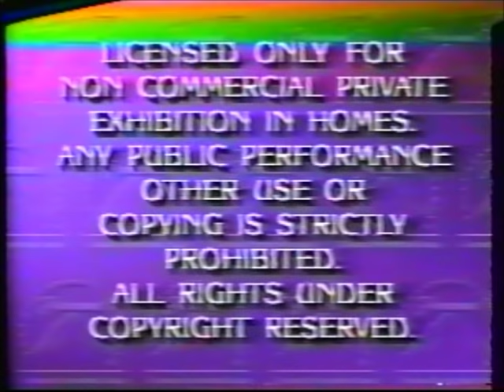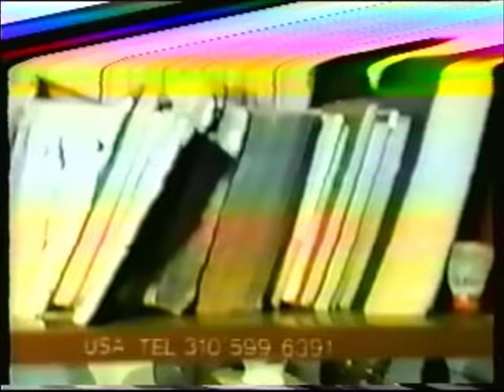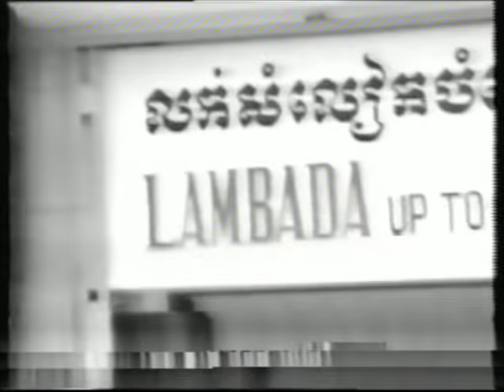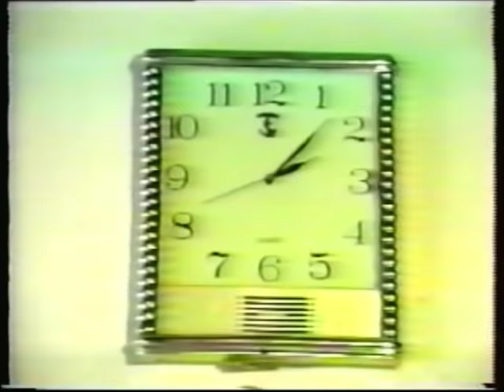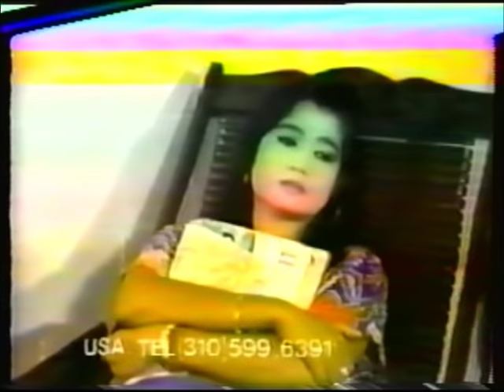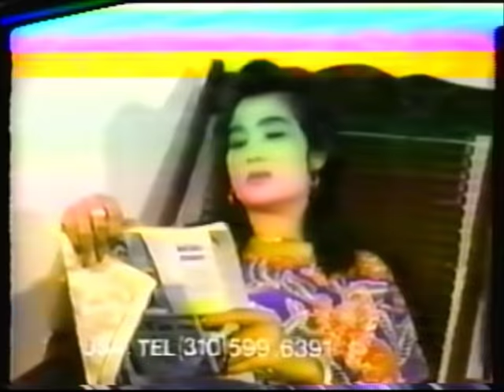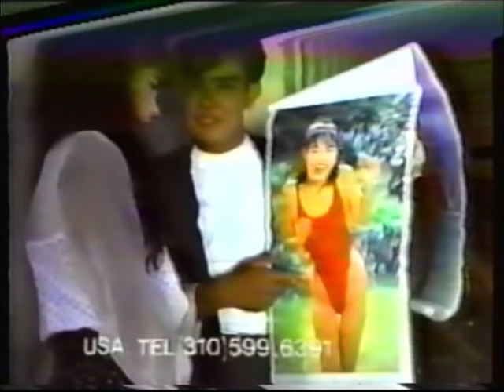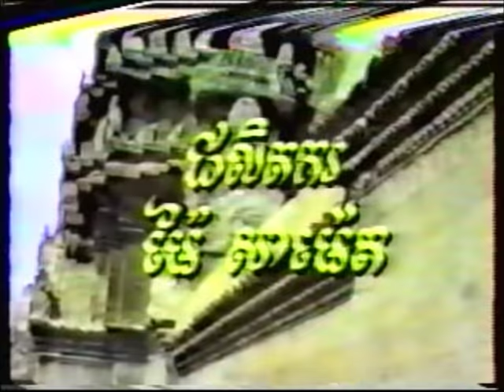spean veasna bonla snae